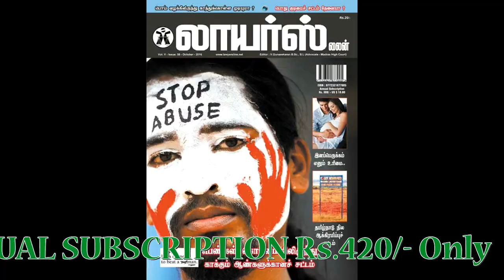இரண்டாவது மனைவி கணவரின் ஓய்வூதியம் பெற முடியுமா? : Can a second wife get her husband's pension?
For more details :
LAWYERS LINE
(Legal Awareness Magazine)
72/3, Anand Apartments
100 Feet Road
Vadapalani